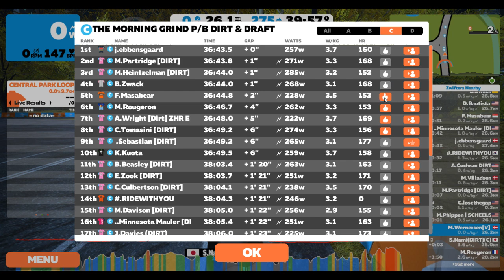The Morning Grind p/b Dirt and Draft, Race 3 Cat C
Let there be Doughnuts!!

Not my day, no energy, still recovering from a stomach bug